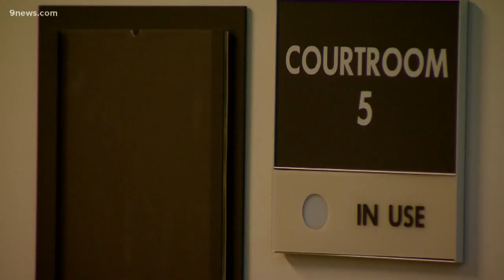Judge dismisses felony charge against man accused of killing state trooper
Noe Gamez-Ruiz is accused of hitting and killing Trooper Cody Donahue while driving a truck on Interstate 25 outside of Castle Rock on Nov. 25, 2016.

9NEWS (KUSA) is located in Denver, Colorado.